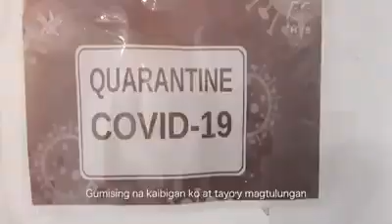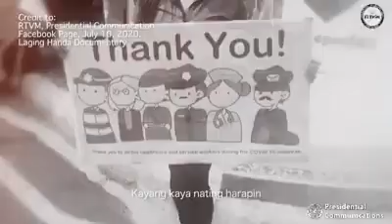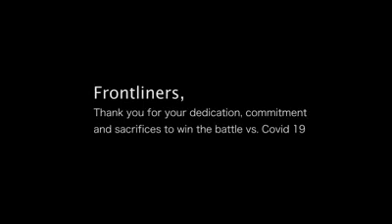BAGONG UMAGA: Parang kailan lang, nasa pagsubok tayo ng kasagsagan ng COVID19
Parang kailan lang, nasa pagsubok tayo ng kasagsagan ng COVID19

-Bagong Umaga
By: PCpl Daniel Basco